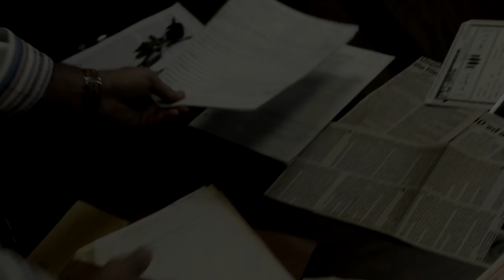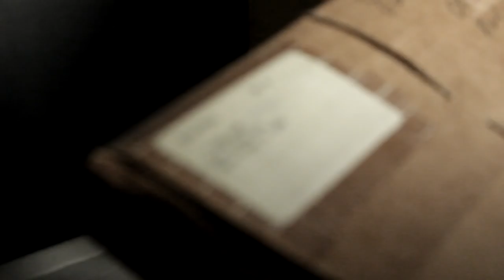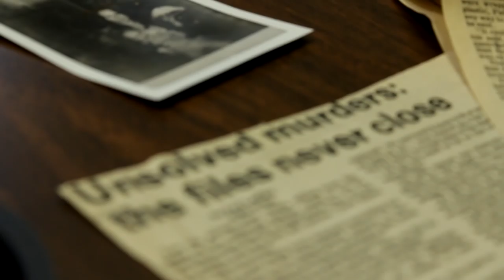Debney Lobanoff | 1982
Murder of Debney Lobanoff

If you have any information regarding this case please contact the El Dorado County District Attorney's Office